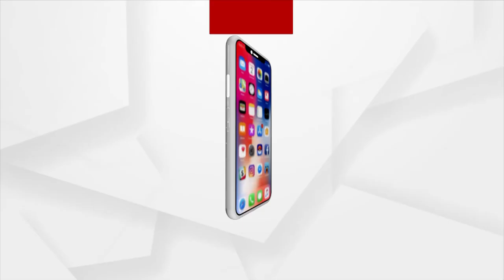Yoga Asanas for Shoulder Relief | Part-1 | Yoga Shakti by Argus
The shoulder has a wide and versatile range of motion. When something goes wrong with your shoulder, it hampers your ability to move freely and can cause a great deal of pain and discomfort.

Through some simple yoga asanas, one can get relief from shoulder Pain. Watch the Yoga Shakti By Argus with yoga expert Rabindra Acharya to learn asanas for common health conditions.